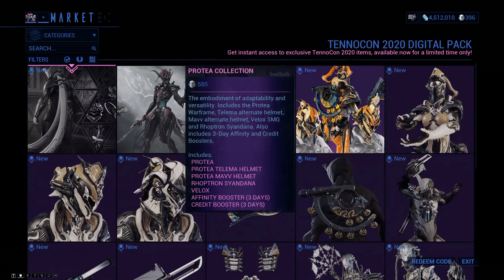Deadlock Protocol FULL QUEST | Warframe | Two Star Players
Protea, Parvos Granum, Nef Anyo, the Granum Void, the Golden Hand, Eudico and Vox Solaris? We're gonna get to the bottom of all of it!

Full playthrough Let's Play series of Warframe with gameplay commentary by Two Star Players.

Warframe is a free-to-play cooperative third-person shooter video game developed and published by Digital Extremes. Originally released for Microsoft Windows in March 2013, it was later ported to the PlayStation 4, Xbox One, and Nintendo Switch.

In Warframe, players control members of the Tenno, a race of ancient warriors who have awoken from centuries of cryosleep to find themselves at war in a planetary system with different factions. The Tenno use their powered Warframes along with powerful weapons and abilities to complete missions. While many of the game's missions use procedurally-generated levels, newer updates have included large open world areas similar to other massively multiplayer online games as well as some story-specific missions that don't use procedural generation. The game includes elements of shooting and melee games, parkour, and role-playing to allow players to advance their Tenno (ancient warrior) character with improved gear.